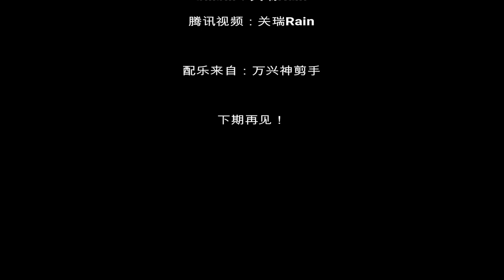Vlog074爱马仕Lindy四款｜分享几个爱马仕鉴定小知识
介绍了四款不同大小和材质的爱马仕Lindy，相同的是性价比都很高！
简单介绍几个鉴定小知识。